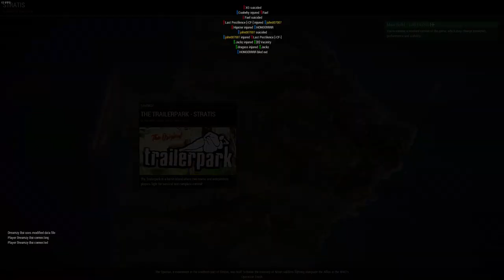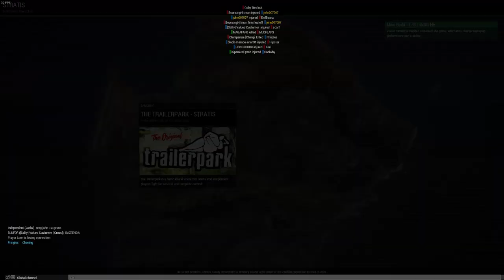arma 3 clips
just some clips from arma 3 trailer park wasteland server